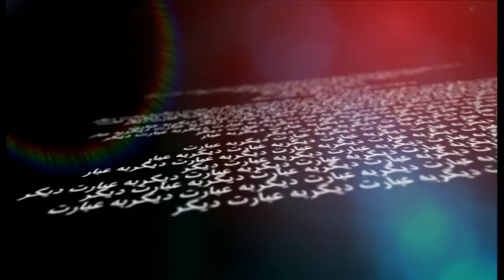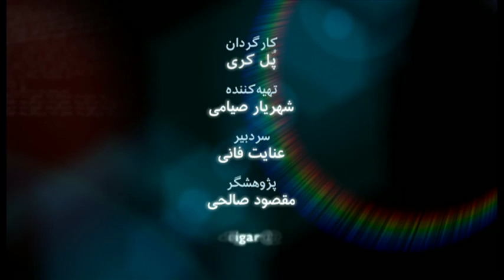به عبارت دیگر: گفتگو با نایجل کولتارد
نایجل کولتارد، مشاور بین المللی مدیریت، که مدتی در ایران بوده است، مهمان این برنامه به عبارت دیگر است.

تاریخ پخش:3/12/2014